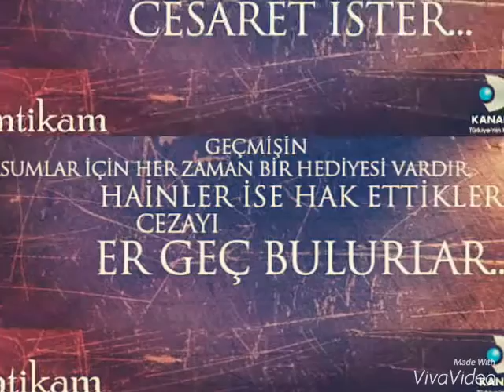İntikam 19 Bölüm İlk Sahne